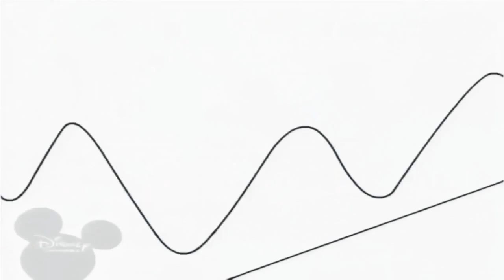11 травня 2023 р.